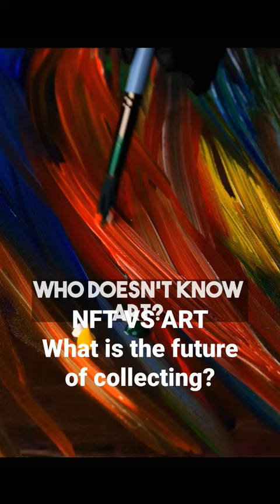NFT VS ART: What is the future, Canvas or Blockchain? SHORT 001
NFT VS ART: What is the future, Canvas or Blockchain?

In this thought-provoking video, we delve into the fascinating debate surrounding traditional art and Non-Fungible Tokens (NFTs). Join me as we examine the intersection of art and technology, unraveling the potential impact of NFTs on the art world.

Discover the key differences between physical art and NFTs, and gain insights into the growing popularity of digital ownership. Explore the benefits and challenges faced by artists and collectors in the rapidly evolving landscape of NFTs.

Throughout the video, we engage in an in-depth discussion with experts in the field, exploring various perspectives on the subject matter. We shed light on the questions surrounding authenticity, provenance, and the democratization of the art market in the digital era.

Whether you're an art enthusiast, a tech-savvy individual, or simply curious about the future of creativity, this video offers a captivating exploration of the art vs NFT debate.

Join the conversation in the comments below and share your thoughts on the art vs NFT debate.